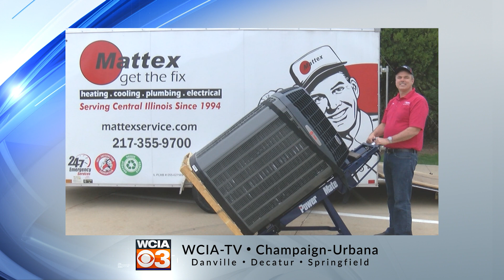2484 MAID Mattex Feel the Difference WCIA ID